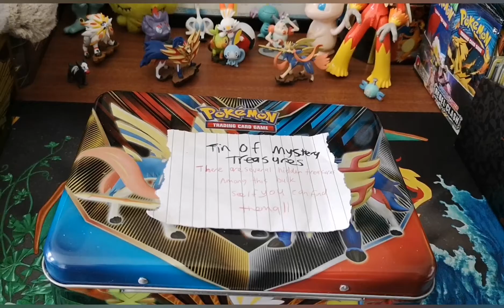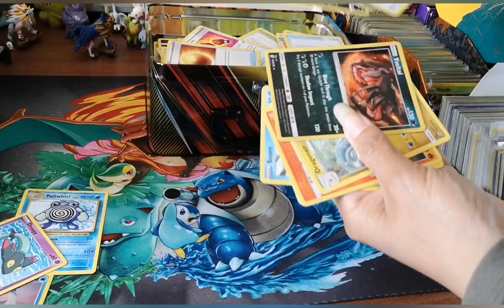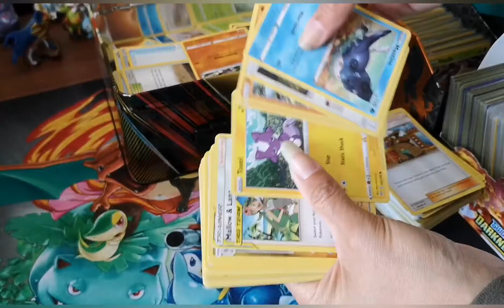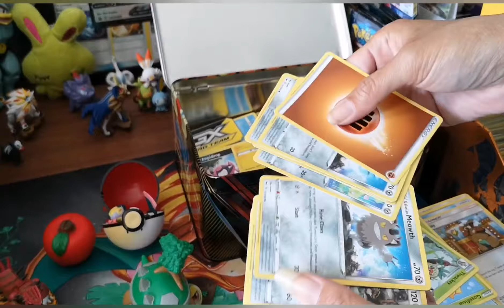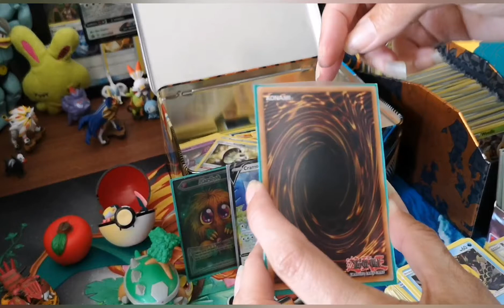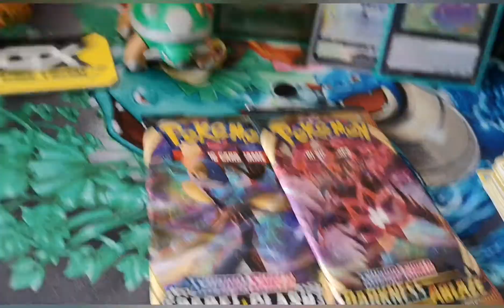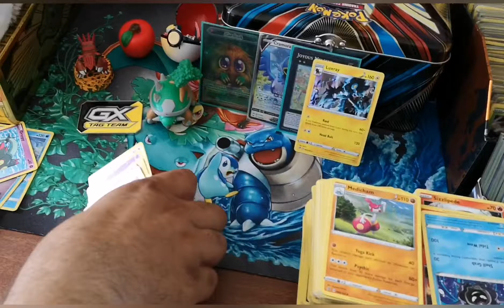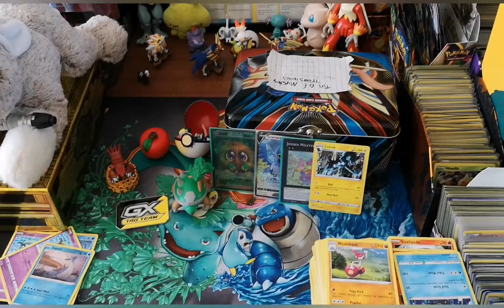Treasured Mysteries Tin of Goodies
Hey everybody

Check out this Tin of Mystery Treasures given to us by our friend Dratinimew 😁

This was truly an amazing wee surprise of goodies and had a blast opening it.

Thank you Mr Mew for such a cool tin!!

Much love to everyone who has shown and given us support 😊 and we look forward to continuing our journey with you all 💕

Music name : think tank